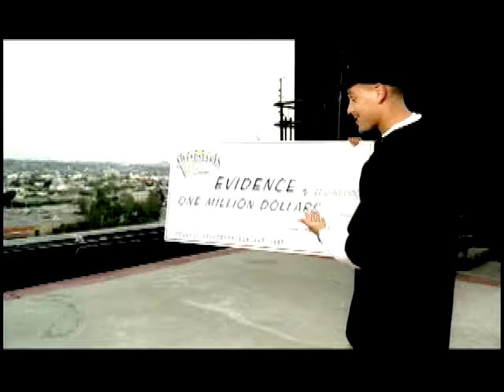Dilated Peoples - Back Again (Official Video)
Dilated Peoples "Back Again"

Directed by Jason Goldwatch